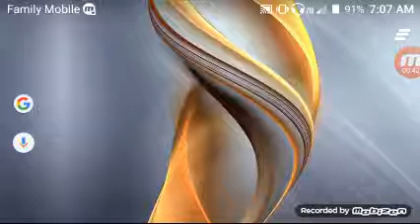Pokemon emerald randomized nuzlocke episode 6 (PT 2/3)